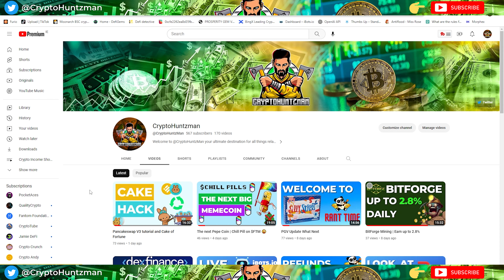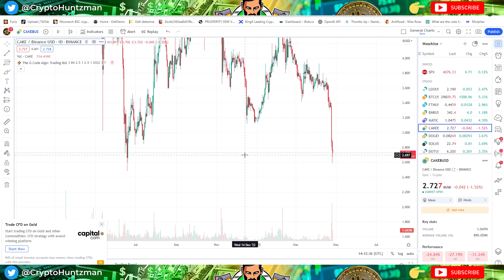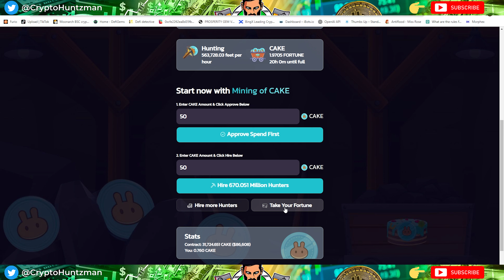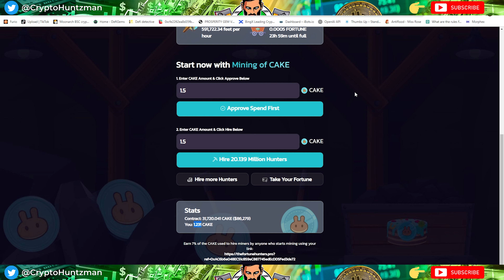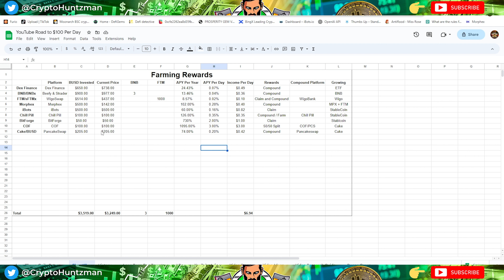Loop Your Cake Rewards for Quicker Crypto Gains Earn with Crypto Like a Pro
Looking to earn with crypto ? Check out this video on how to loop your $cake rewards for quicker crypto gains! In this tutorial, we'll show you how to maximize your rewards by leveraging the Cake DeFi platform and Cake of Fortune. Whether you're new to crypto or an experienced investor, this video will teach you how to earn more with crypto. Don't miss out on this opportunity to level up your crypto game

Are you looking for a some exposure for your crypto project?

00:00 Introduction
00:20 Earn with Crypto
01:35 Cake/BUSD LP
04:07 Cake of Fortune
04:39 $90,000 of Cake
05:22 My Strategy
05:39 Claim Time